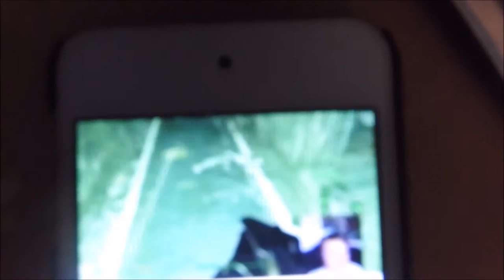VLOG#101 | OVER 100 VLOGS!